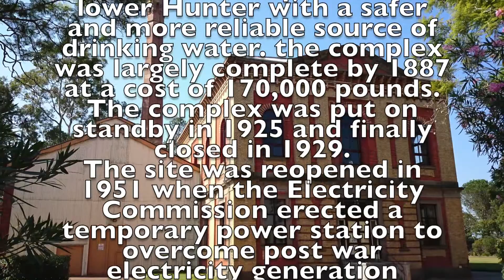Walka Water Works fly around 1 3187F3CE 652F 405C B2D2 29211EB5B72E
Walka Waterworks nere Maitland NSW Australia.
Footage taken using a Walkera Tali H500 Hexacopter by PJ Smith 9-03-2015. I apologise for unsteady video in places my gimbal must needs some attention.